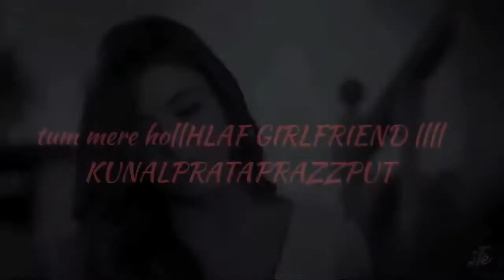Tum mere ho HALF GIRLFRIEND Hayat and murat